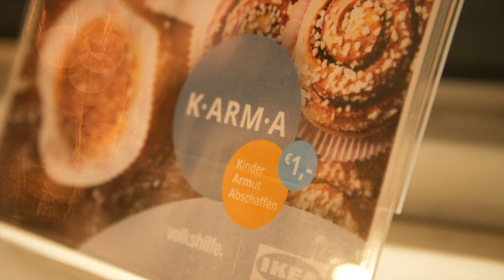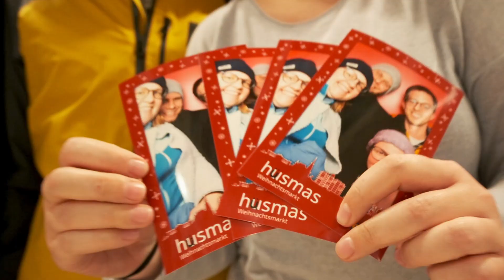IKEA husmas Weihnachtsmarkt in Wien 🎄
God jul!

Das heißt "Frohe Weihnachten" auf Schwedisch. Und dieses Jahr feiern wir die Vorweihnachtszeit auf der Dachterrasse unseres IKEA Einrichtungshauses am Wiener Westbahnhof. MIt Glögg (unserem schwedischen Punsch), Snacks, einer Fotobox und verschiedenen lokalen Aussteller:innen aus dem 15. Bezirk und ganz Wien.

Schau vorbei, der IKEA husmas Weihnachtsmarkt ist bis 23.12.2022 geöffnet.